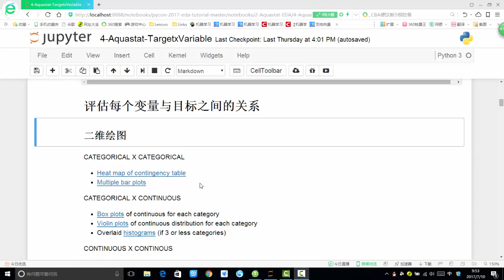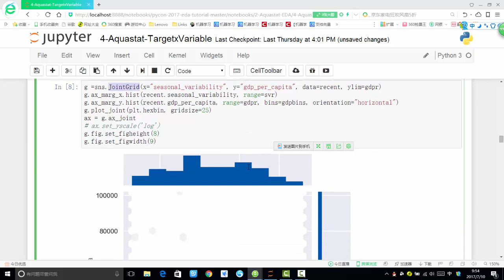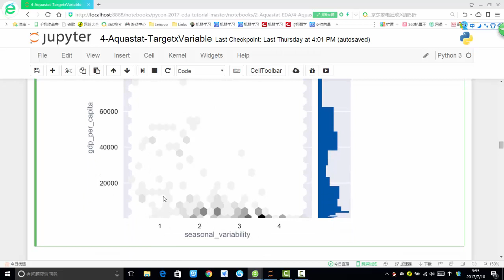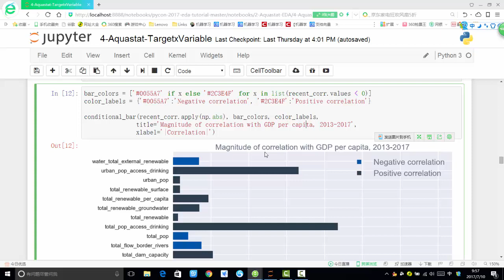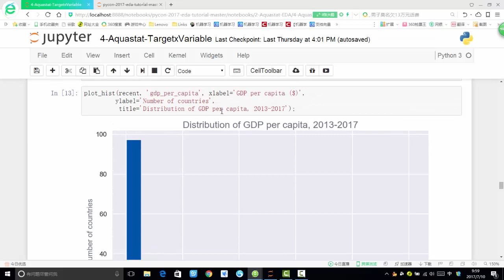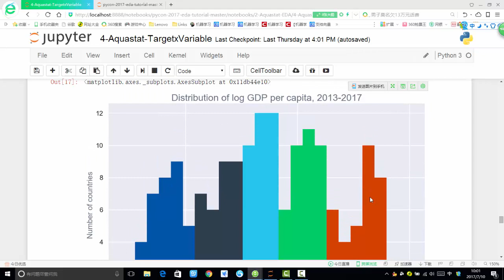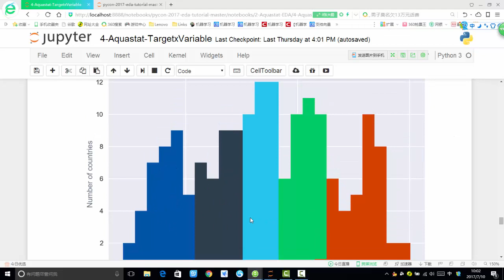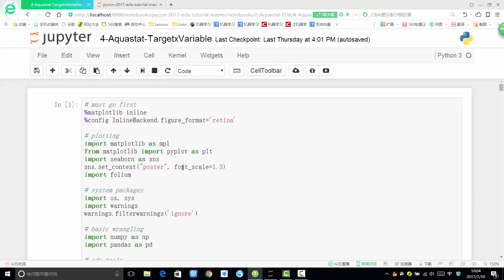算法：Xgboost提升算法 7 7 变量关系可视化展示